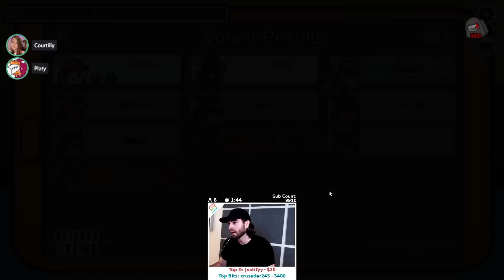Speedy is The Glitch! - Modded Among Us